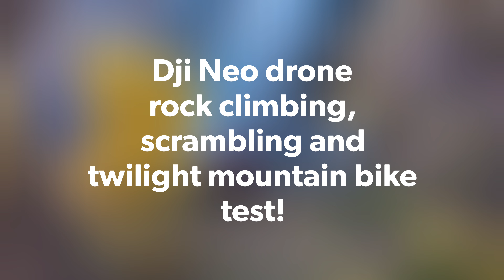Dji Neo - Rock Climbing, Scrambling and low light test!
Testing my new Dji Neo mini drone without a controller in auto mode to see if it was suitable for filming in the Scottish hills.
I was especially interested in seeing if the drone could follow me while hiking up and down steep hill trails or while rock climbing and scrambling on the local crags at Slochd, it can, but beware of bushes and tree branches!
As it got dark I had an impromptu low light test heading home through the forest on my Haibike all mountain 3 e-bike and despite the low light the Dji Neo's tracking was impressive!